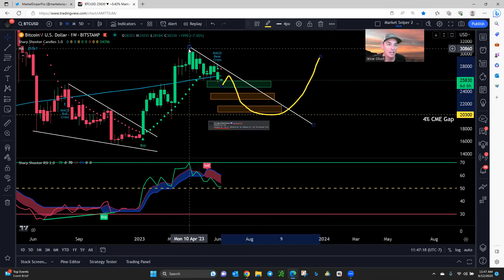Is the Bitcoin rally over?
9 minute video looking at the weekly Bitcoin chart.